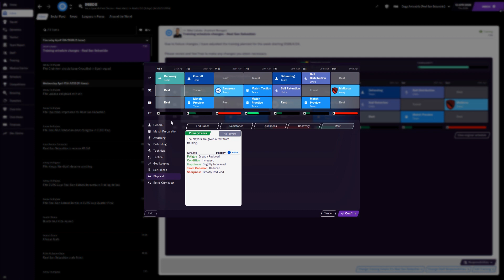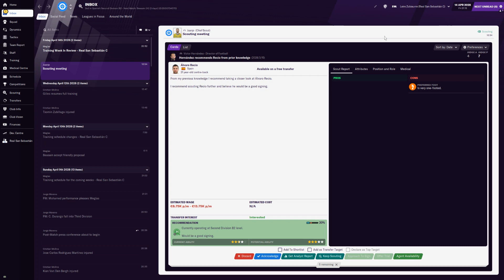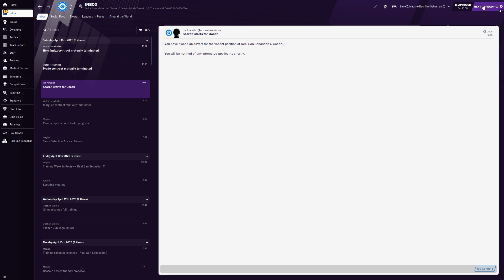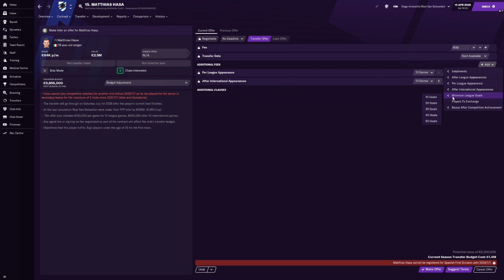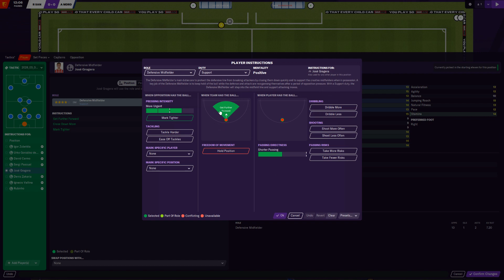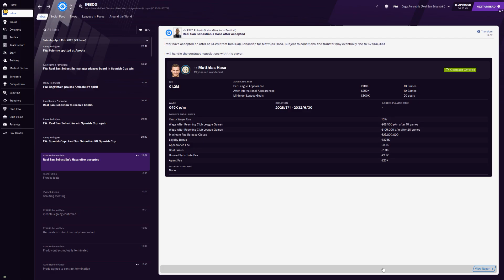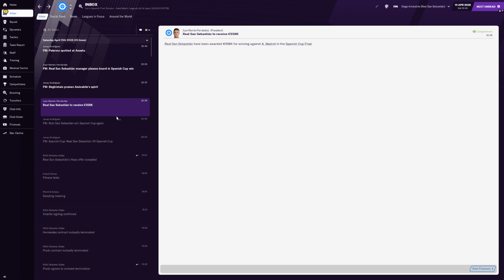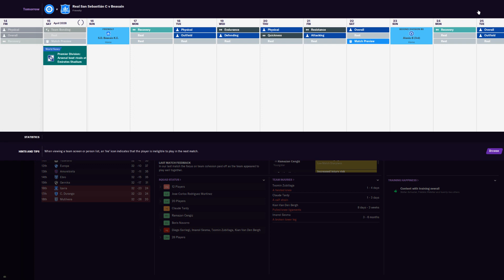FM 2021 - Real Sociedad - S08E72 - 12.04.2028 to 15.04.2028